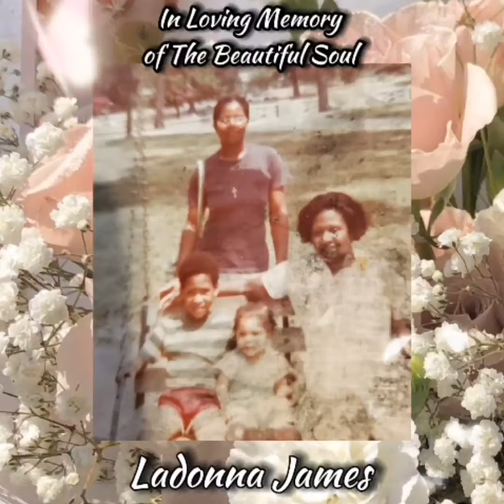my mom REST EASY...I MISS U AND LOVE U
rip 11/09/2022. thank you for all condolences..thank you Chicago. im her only surviving child..so it cuts deep..enjoyed my family this weekend